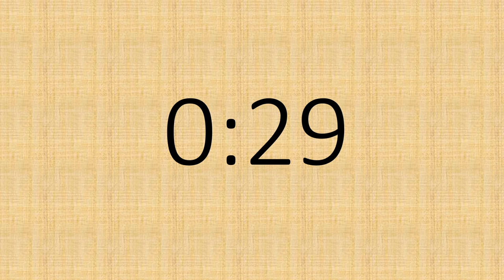1 minute Jeopardy Timer